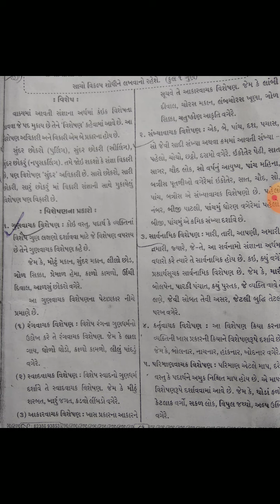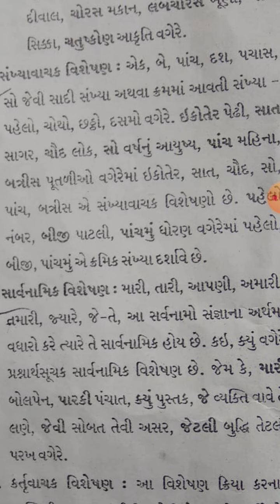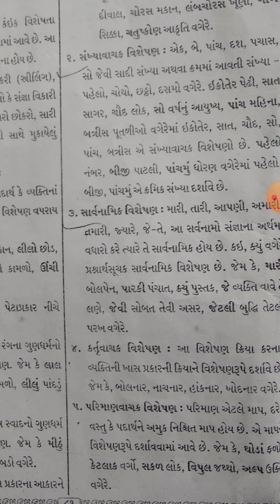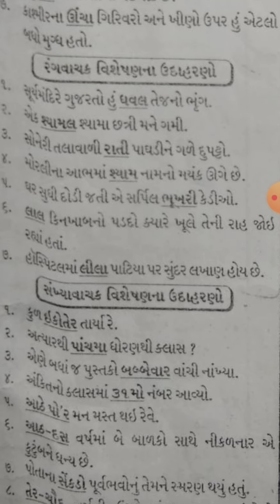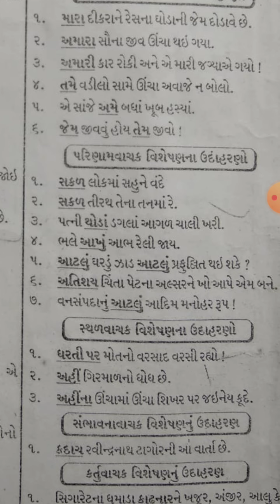GSEB | ગુજરાતી માધ્યમ | ધોરણ - ૯ અને ૧૦ | વ્યાકરણ | વિશેષણ